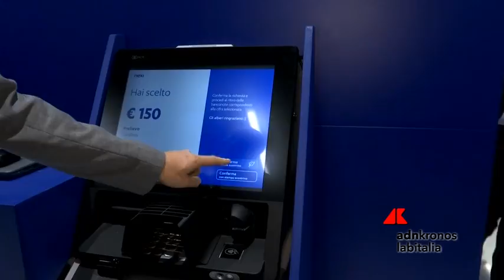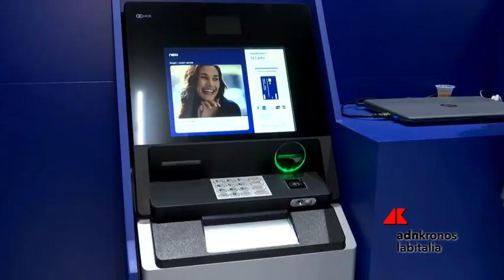Decolla il digital corporate banking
Sempre più soluzioni tagliate su misura per le imprese, nuove piattaforme digitali, nuove interfacce con i sistemi gestionali: è l’ultima frontiera del digital corporate banking. Gli esperti di Nexi spiegano come cambia il rapporto tra banca e impresa.